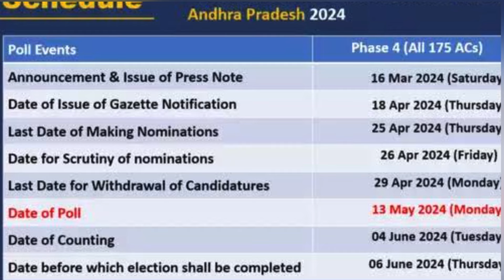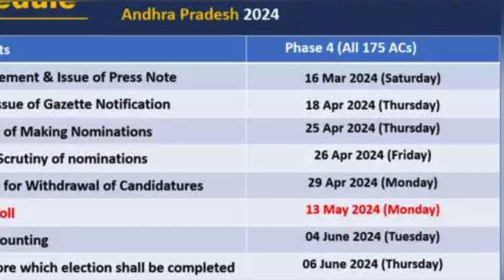ఏపీ, తెలంగాణ ఎన్నికల షెడ్యూల్:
నేటి టాప్ 10 వార్తా కథనాలు, ముఖ్య వార్తలు, బ్రేకింగ్ న్యూస్, తాజా వార్తలు, రాజకీయ వార్తలు, క్రీడా వార్తలు, వినోద వార్తలు ...